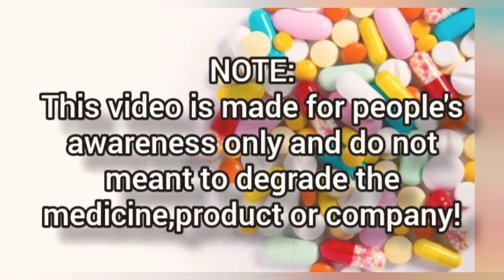Dangerous side effects of Stemetil (Prochlorperazine Maleate) 5mg tablet.Medicine💊 or Poison?☣️☠️💯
💊 Playlists of All videos about Dangerous side effects of different medicines + their compilations :

💊Dangerous sideeffects compilations of different medicines in just 1 video.

💊Dangerous sideeffects of Calpol tablet

💊Dangerous sideeffects of Trisil tablet

💊Dangerous side effects of CAPOTEN (Captopril) 25mg tablet

💊Dangerous sideeffects of Calpol, Trisil & Capoten tablet.

💊Dangerous sideeffects of Panadol (Paracetamol) tablet.

💊 Dangerorous side effects of Edom Oral suspension

💊 Dangerorous side effects of Voren tablet

💊 Dangerorous side effects compilations of Voren,Panadol tablet & Edom suspension